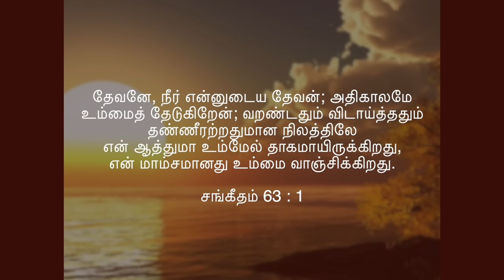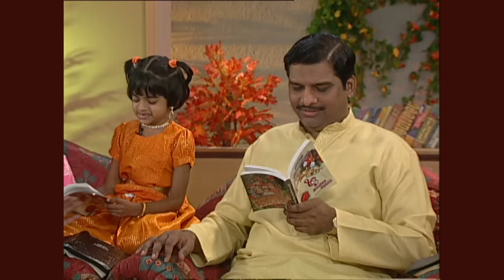நினைவில் நிற்கும் பொன்னான மணித்துளிகள் | Dr. Paul Dhinakaran & Family | Family Day Special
ஆண்டவரை குடும்பமாக தேடுவது எவ்வளவு பெரிய பாக்கியம்! குடும்ப வாழ்க்கையில், நம் துணையாக, தேற்றரவாளனாக ஒவ்வொருவருடனுமிருந்து, நம் எல்லா சூழ்நிலையிலும் நம்மை பாதுகாத்து, வழிநடத்தும் நம் தேவன் நம் குடும்ப தலைவராக இருப்பதுதான் நமக்கு மேன்மையே. இப்பொழுதும், டாக்டர் பால் தினகரன் குடும்பத்தினருடன் நினைவில் நிற்கும் பொன்னான மணித்துளிகளை எண்ணுவோமா!